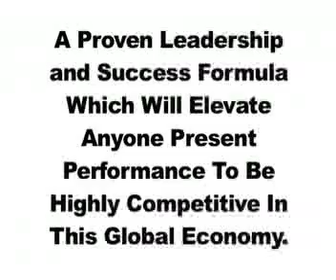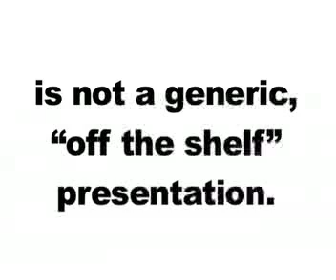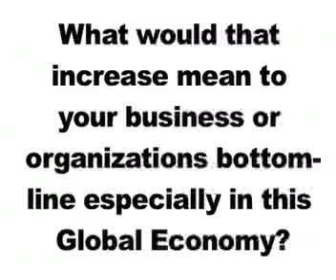School Assembly Indianapolis Indiana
Top selling Author and Youth Speaker Jamahl Keyes- The Magic Motivator is nationally recognized for his award winning School Assembly Indianapolis Indiana Show The Magic In You . He has educated, edu-tained and amazed elementary students, middle school students, High School Students, Teachers and administrators all over North and South America. His up tempo style, magic effects and story telling incorporated in his School Assembly Indianapolis Indiana makes everyone present very attentive and responsive. Top selling author and Youth Speaker Jamahl Keyes School Assembly Indianapolis has been featured for School Assemblies, conferences and youth rallies to just name a few.